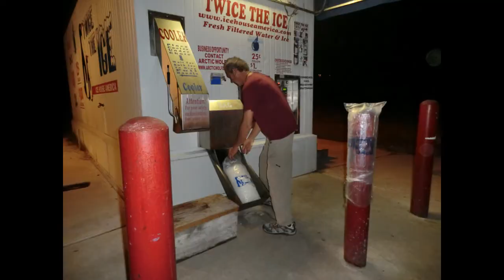Get Busy Fishin Part 14 - Navasota River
A nice November day on the Navasota River near Mexia Texas. Ran into several Crappie that were willing to jump on our hooks.
Roperdillo Kayak Fishing Tours &  Adventures.